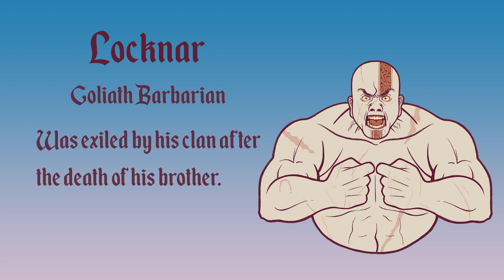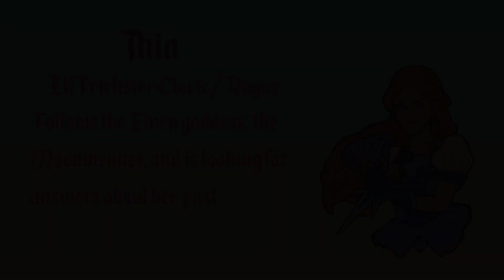D&D Chapter 2 Episode 96 | Campaign 1 | Underdark Mushroom Farm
The Flagon Slayers escape to a mushroom farm in the Underdark where the group plans their next move.